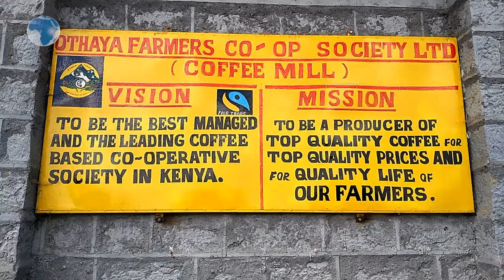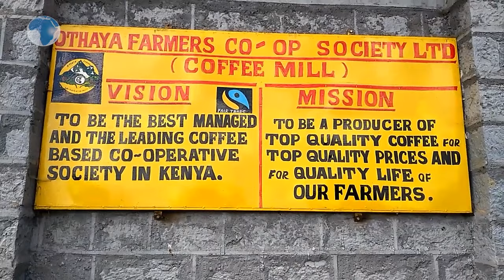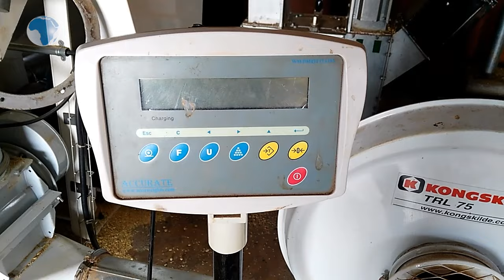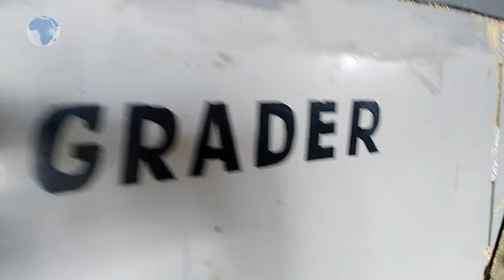A direct sale deal looms as Estonian delegation tours coffee factories in Nyeri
A business delegation from Estonia republic toured three coffee societies and held talks with the Nyeri county government and the farmers representatives. A direct sale deal is in the offing once the potential buyers settle on the societies based on the quality of their coffee. They carried samples from various factories to be tested in their laboratories.